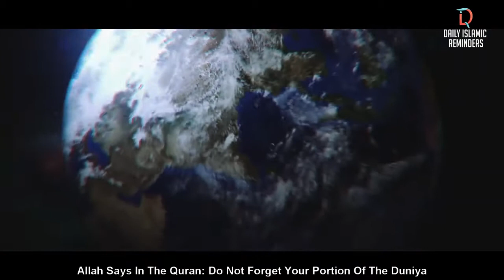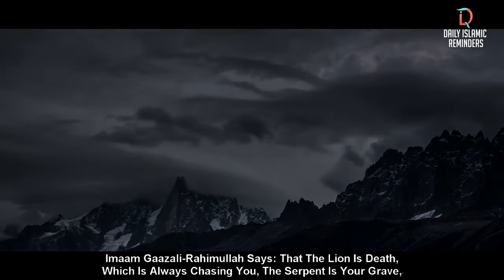The Reality of This Dunya - Imam Ghazali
Video Produced by DailyIR (Daily Islamic Reminders)

Speaker: Sheikh Zahir Mahmood

Imam Ghazali (rahimahullah) told a story of a man walking in the jungle until a roaring lion started to chase him and the man ran as fast as he could to escape from it. He noticed a well in front of him and he jumped inside the well, hoping to escape from the lion.

Inside the well, he managed to grab onto a rope. The man was so relieved but when he looked down at the bottom of the well, he saw an enormous snake with its jaws wide open ready to swallow him up.

The man looked up and saw that the lion was still trying to get him from outside the well. Just then, two mouse - one black mouse and one white mouse - appeared and started to chew on the rope that the man is holding on to.

The man is desperately trying to find a way to get out of this predicament. He noticed a honeycomb in front of him, which has delicious honey dripping from it. He stuck his finger to get the honey and he takes the honey that is on his finger and places it upon his tongue. The sweetness of the honey momentarily makes him forget about the lion, the snake and even the two mice.

Imam Ghazali (rahimahullah) explained that the lion is like death which is always chasing us. The snake is like the grave into which every person will fall. The rope is like a person's life. The white mouse and the black mouse are like the day and the night respectively, which are always eating away at our life (i.e. the rope). he honey is like this dunya and with its momentary sweetness, it makes us forget about our death, about our grave and about a Day which will come and we will have to stand before our Creator to answer for all we have done in this Dunya.

May Allah make us among those who are successful in Hereafter. Ameen

Our Video Production is inspired from TheMercifulServant, TheDailyReminder (tdr), LoveAllah328 and Daily Islamic Reminders other Dawah channels, may Allah bless their efforts and grant them the highest place in Jannah.

PLEASE NOTE:
Any of the views expressed by the speakers do not necessarily represent the views of DailyIR or any other projects it may have or intend to do.